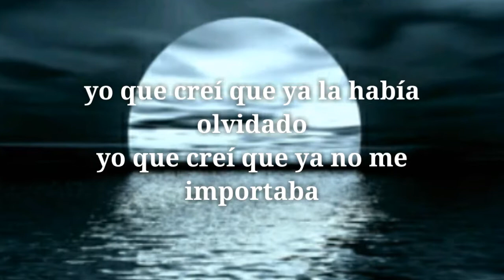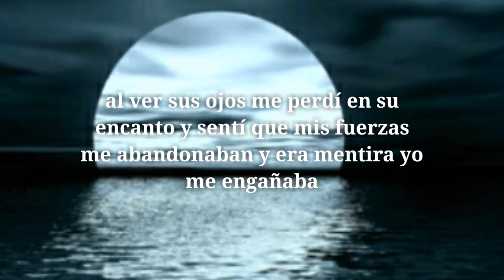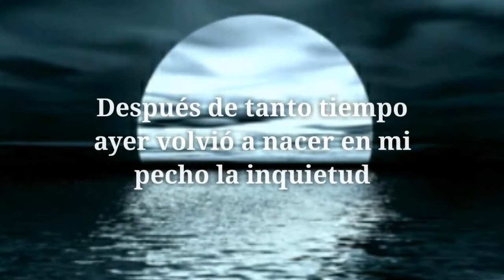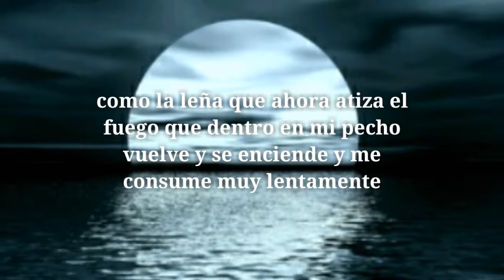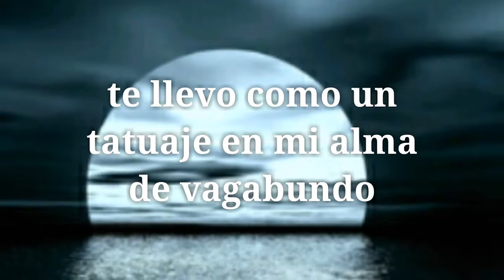Tatuaje del alma letra - Romualdo Brito